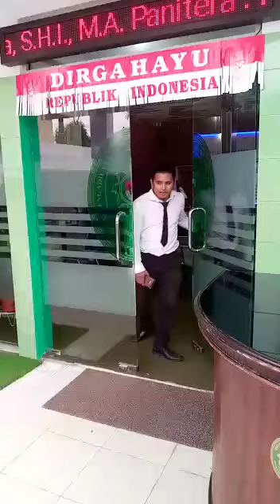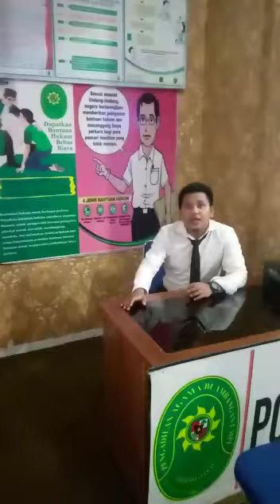LATSAR CPNS 2020